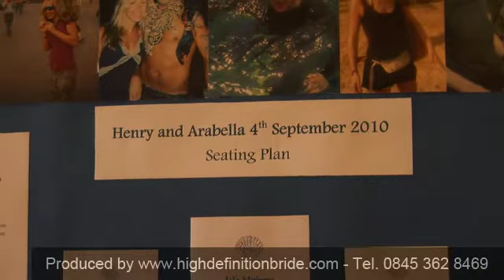Wedding Video - Wedding Video Production Company Chichester, West Sussex